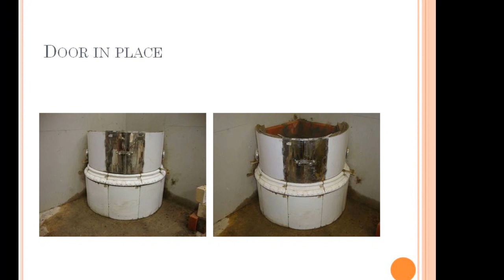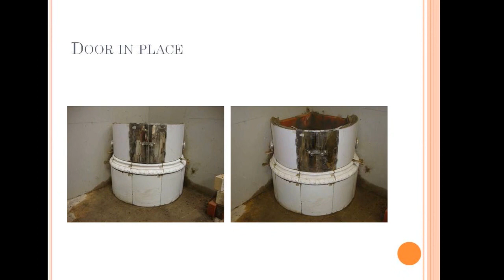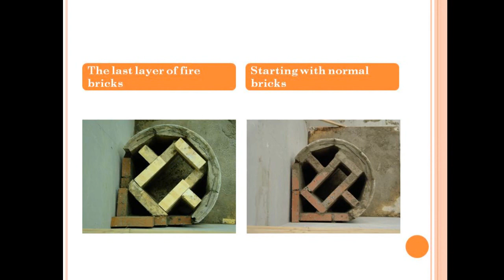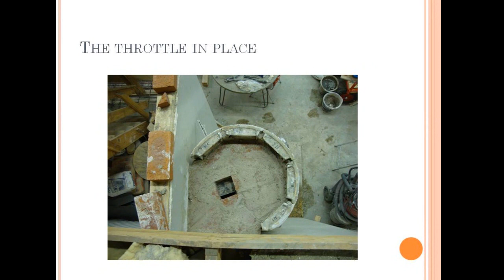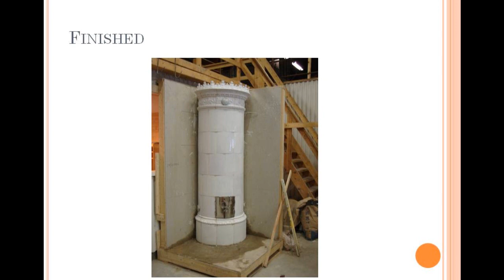swedish tile stove.wmv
old traditional swedish tile stove rights Geert Weggen